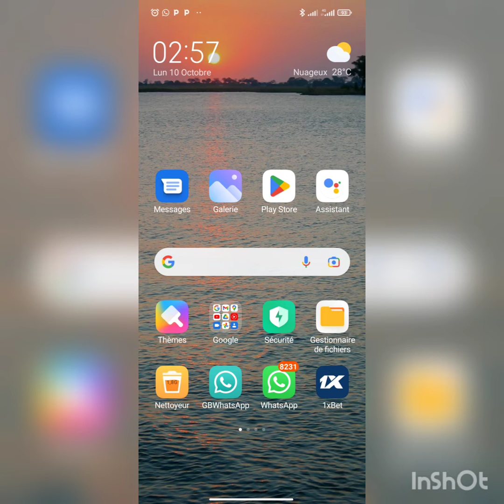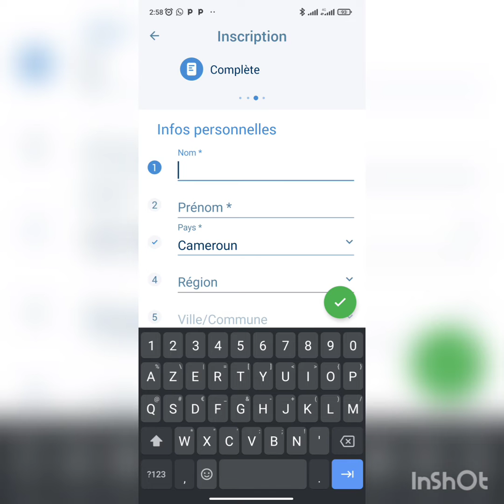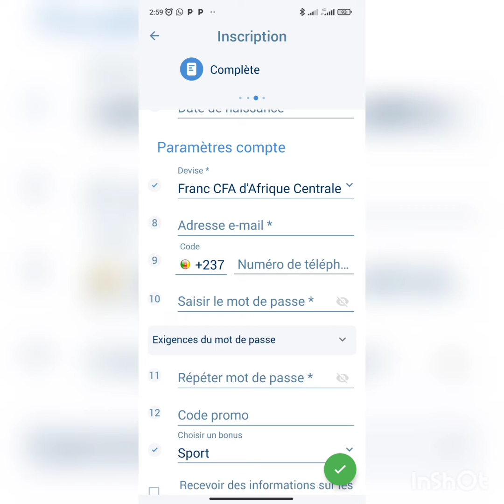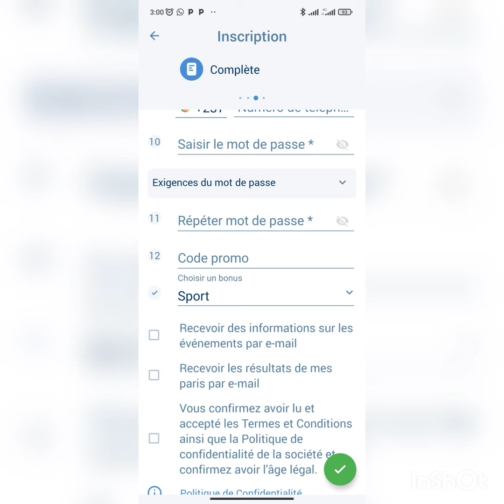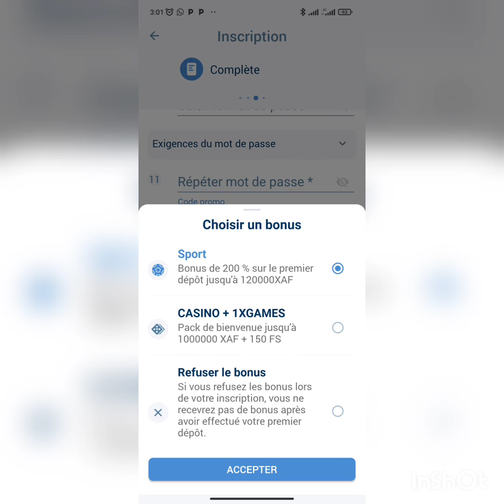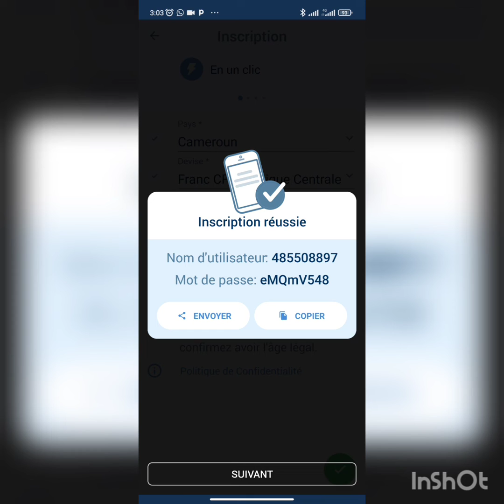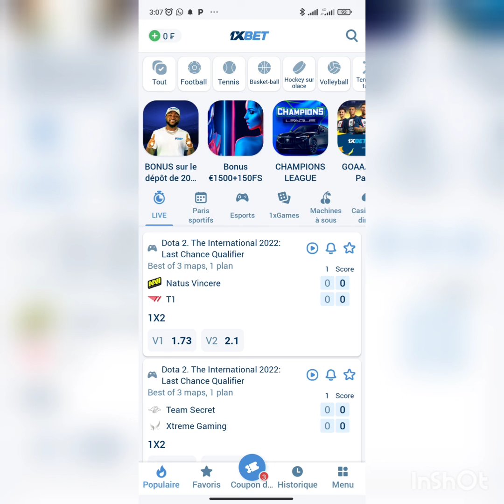Comment s'incrire sur 1xbet sénégale , 1xbet cameroun côte d'ivoire et partouts dans le monde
Cette vidéo présente les étapes d'inscription sur 1xbet en Afrique en Inde et partout dans le monde
Ensemble gagnons